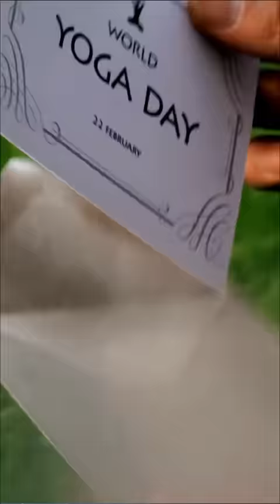Saudi Arabia will teach Yoga in Universities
Saudi Arabia will teach Yoga in Universities | By Prashant Dhawan

Unacademy Subscription Benefits:

1. Learn from your favourite teacher
2. Dedicated DOUBT sessions
3. One Subscription, Unlimited Access
4. Real-time interaction with Teachers
5. You can ask doubts in the live class
6. Limited students
7. Download the videos & watch offline